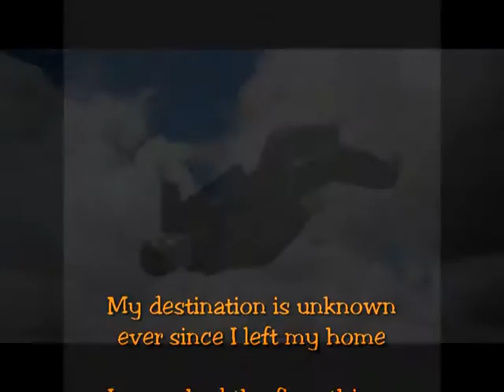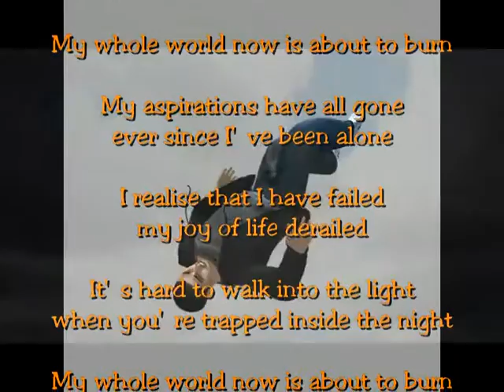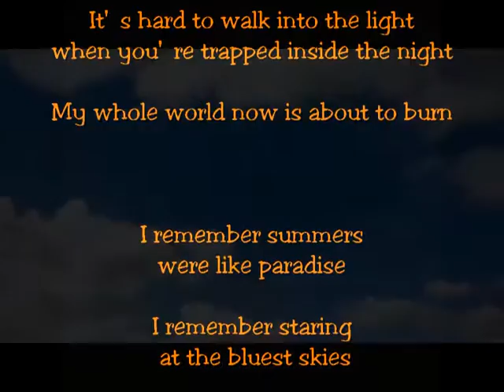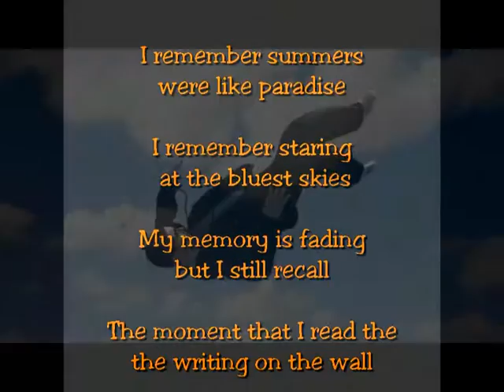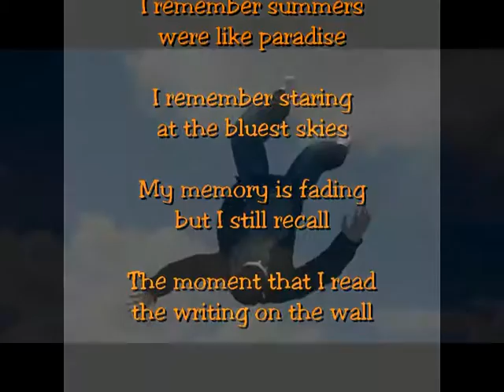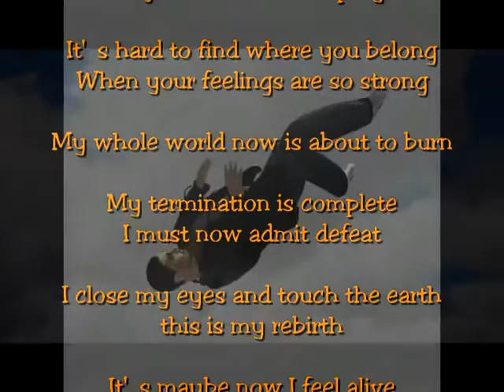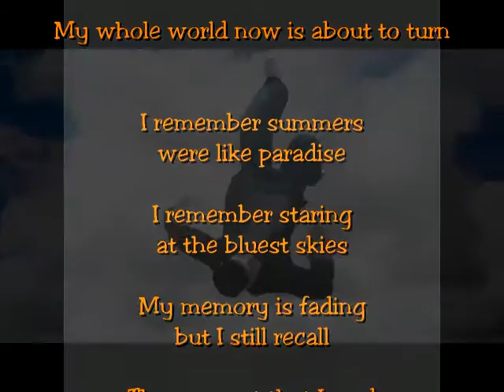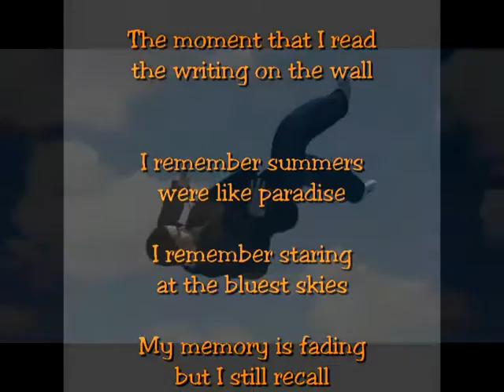I Remember Summers - Ken Eskikaya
a personal journey.